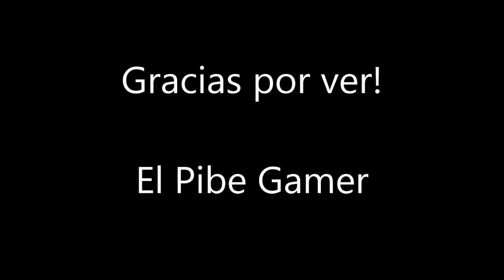Anymore-"Fortnite Montage" (John Wolf)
Se viene un gran cambio en el canal un monton de juegos nuevos van a aparecer en el canal entre ellos fortnite preparados para un GRANDISIMO CAMBIO?!!

VAMOS FAMILIA GAMER! 💪💪💪